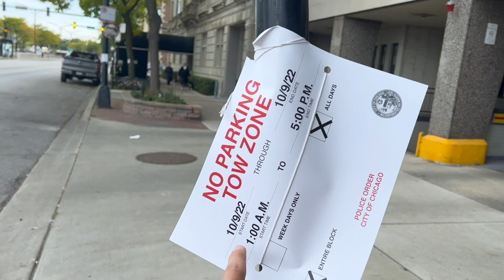I Was NOT Swindled By TikTok! | Marathon Training Taper & Done with Pepsi?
TikTok made me buy it! Sarah is proud to announce that her TikTok purchase arrived and that she was NOT swindled like she thought she was. It is Chicago Marathon week, so Peter talks training taper and shoes. We have been watching old vlogs lately and we're getting very excited for our November trip to Walt Disney World! After a quick dinner we go to the park and grab Stan's Donuts. High five for a night of productivity!